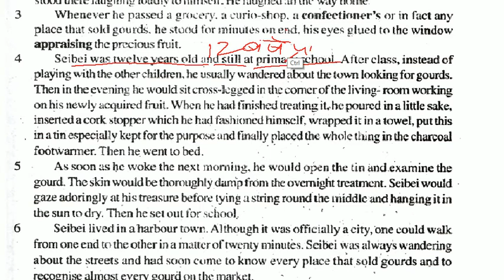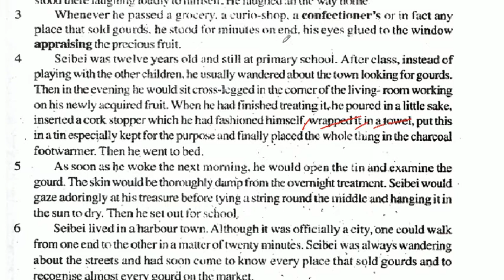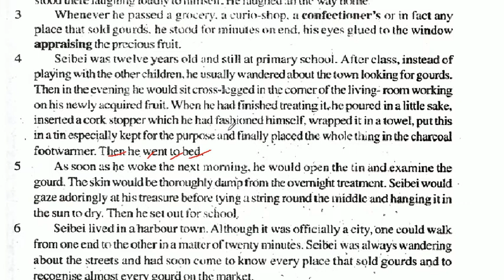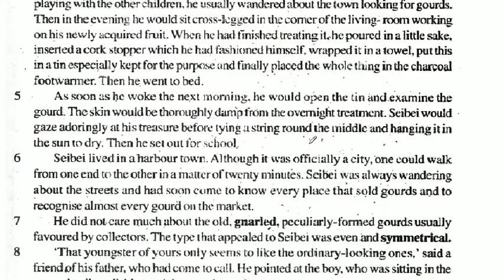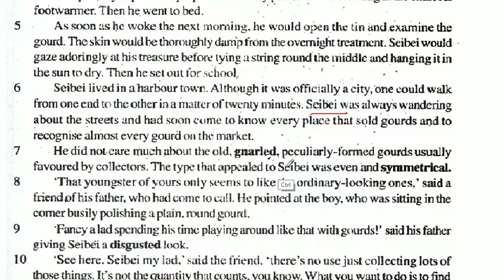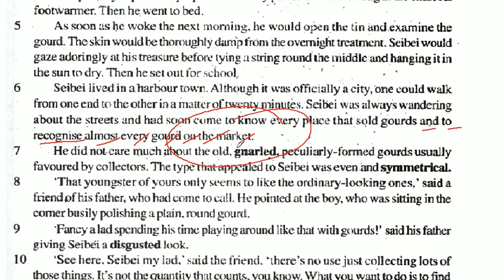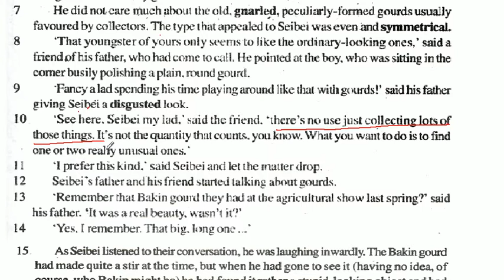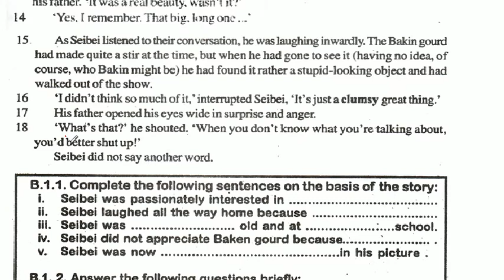The Artist | Class 12th English | Bihar Board Rainbow Part 2 | BTC Publication | Chapter 5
इस विडियो में The Artist पाठ के Para 3 to 18 को पढाया गया है

Class 12th Bihar Board Rainbow Part 2 Book Question-answer with PDF https

Class 12th Bihar Board English  Rainbow Part 2  BSEB Class 12th English